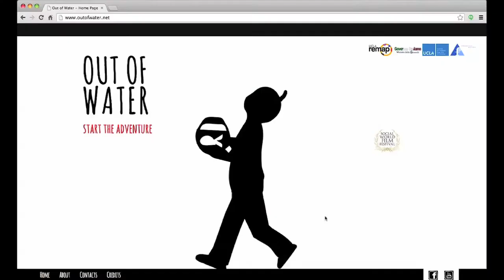Trailer Out of water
Per scoprire di più su Out of water seguici sul canale facebook ufficiale